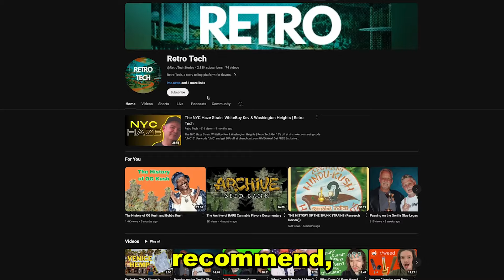How to Stabilize Seeds